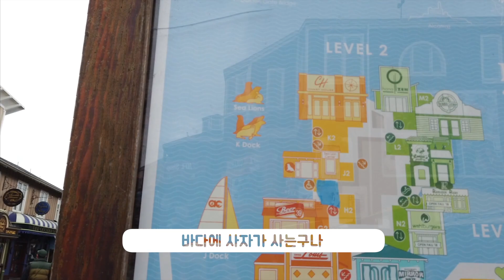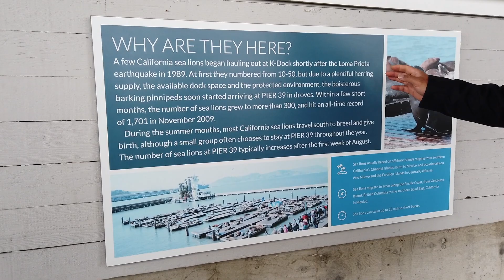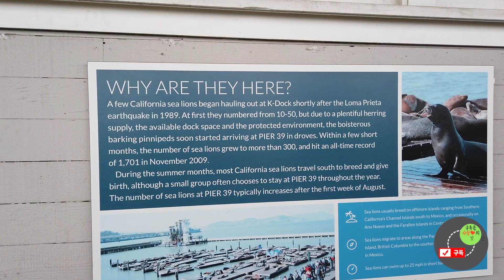돼지 울음소리가 나는 금문교(Golden Gate Bridge)와 알카트라즈 감옥이 보이는 39번 항구에 가봤습니다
언제 구독자가 100명이 될 수 있을까요